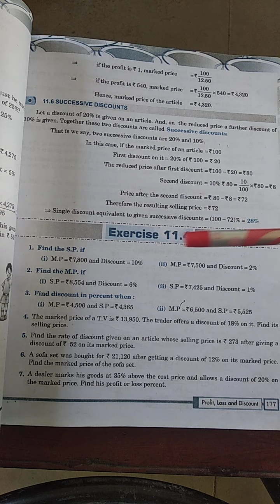Class - 8 Maths Chapter - 11 Exercise - 11.4 Part - I (09 / 12 / 2020)